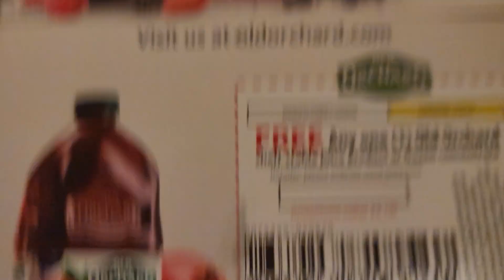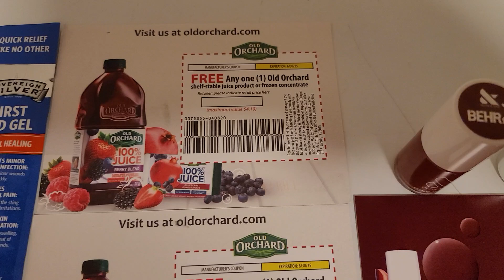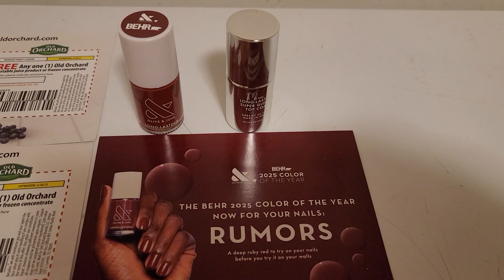Mail call 9/14/24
Today's mailbox freebies. First aid gel from Health Soverengty Movement Communitu, 2 Coupons for free 64 oz bottles of Old Orcard juice & Behr nailpolish & topcoat.